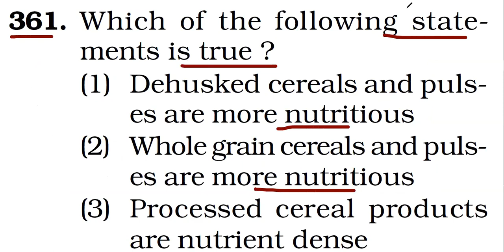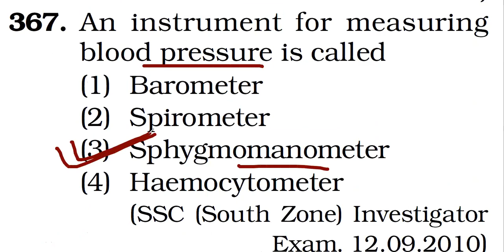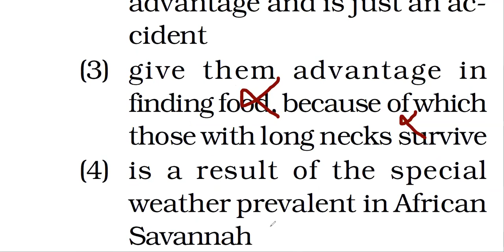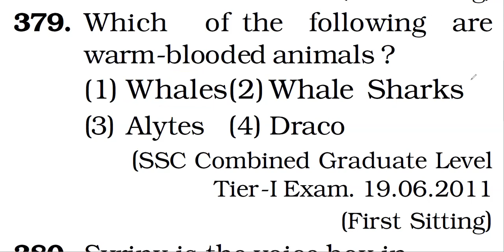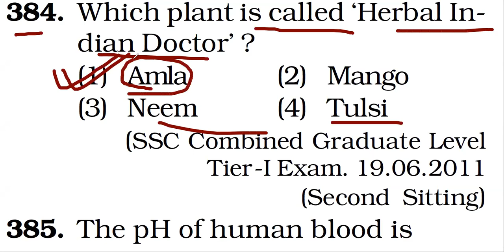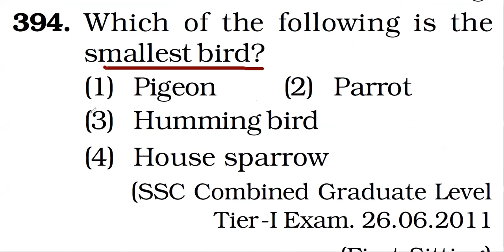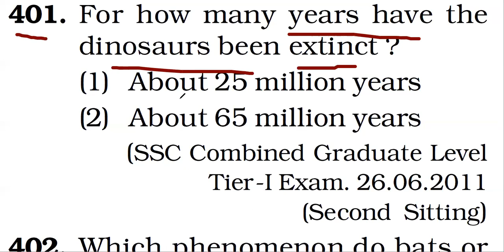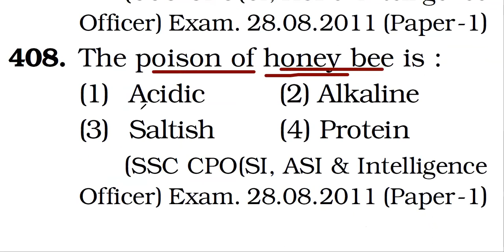Biology MCQ General Science 1500 questions| Part-7 for BPSC, JPSC, SDM, IAS, IPS, DC, BDO👍👋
👉Related pdf for all videos
सभी वीडियो के संबंधित पीडीएफ